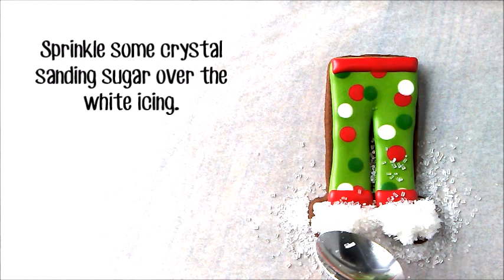How to Make Decorated Pajama Party Cookies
What? Christmas in July? Let's do it! Learn how to make decorated sugar cookies that look like pajamas pants!!